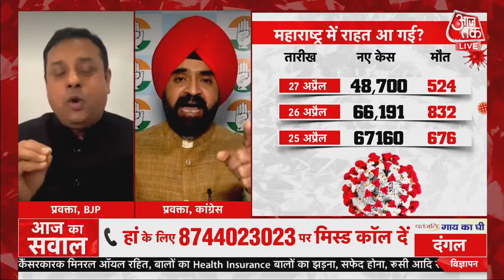Maharashtra में एक एंबुलेंस में 22 लाशेंं लेजाना कहां तक सही है, Congress प्रवक्ता से पूछा गया सवाल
महाराष्ट्र के बीड़ में कोरोना से जान गंवाने वाले 22 लोगों की लाशों को एक ही एंबुलेंस में भरकर श्मशान ले जाने का मामला सामने आया है. जिला प्रशासन ने एंबुलेंस की कमी को इसका एक कारण बताया है. इसी को लेकर जब Congress के प्रवक्ता से सवाल किया गया को उनकी बोलती बंद हो गई, देखिए वीडियो